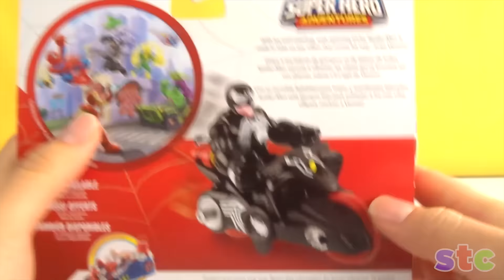Playskool Marvel Super Hero Adventures Spider Man, Venom y Carnage | Spiderman y Venom Amigos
Playskool Marvel Super Hero Adventures La Moto de Venom, Ben Reilly (Spiderman) y Carnage estos dos ultimos son de la linea super hero squad. Colección para todos aquellos que les encantan los comics de Marvel y DC, Hacemos stop motion y parodias con mucho humor, con personajes de Marvel Comics o Dc. Unboxing de coleccionables de peliculas o comics. Tambien hacemos reviews de Transformers. La Animación, Edición de Video, Fotografia y Arte son creados por Super Toys Collection. Todos los logos y trademarks de los juguetes le corresponden a sus respectivos dueños del copyright y trademark.

👇👇 ¡MAS VIDEOS! 👇👇
🔥Coleccion de Spiderman: